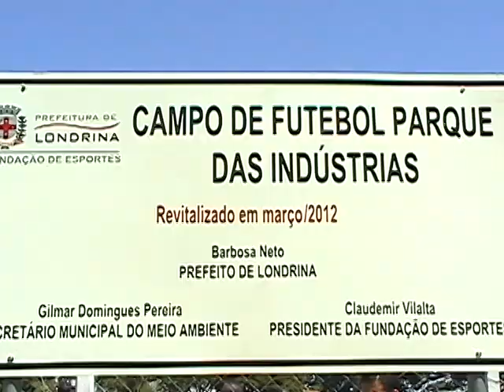BARBOSA NETO REINAUGURA CAMPO DE FUTEBOL.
O CAMPO DE FUTEBOL DO PARQUE DAS INDUSTRIAS NA ZONA SUL, FOI REFORMADO E ENTREGUE A POPULAÇÃO PELO PREFEITO BARBOSA NETO. A SOLENIDADE ACONTECEU DIA 11.03.12. VEJA COMO FOI NESSA REPORTAGEM DE ALTAIR ANDRADE.